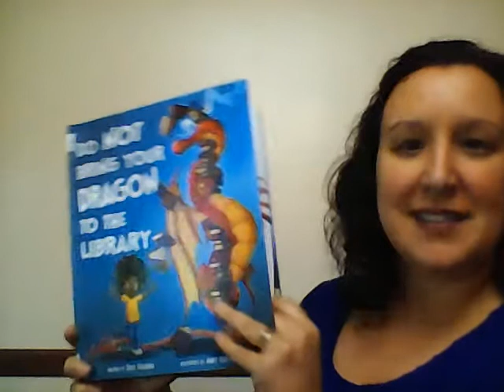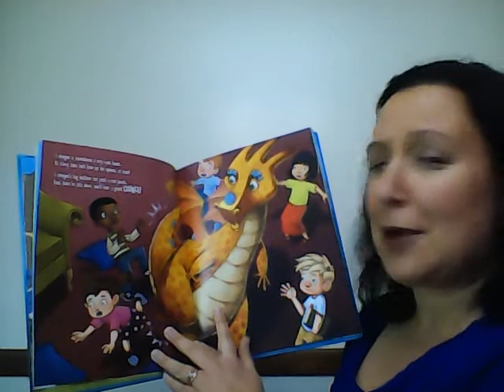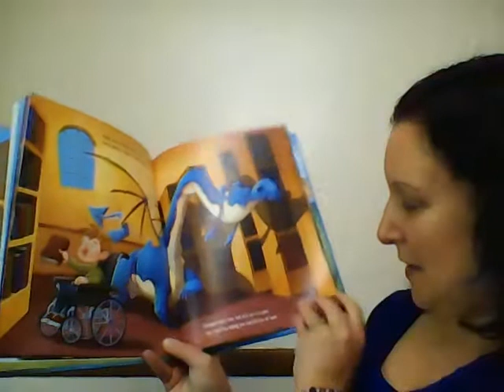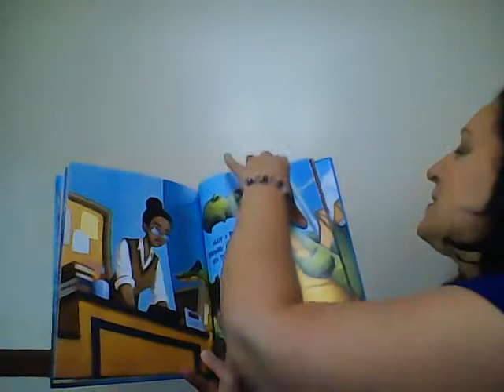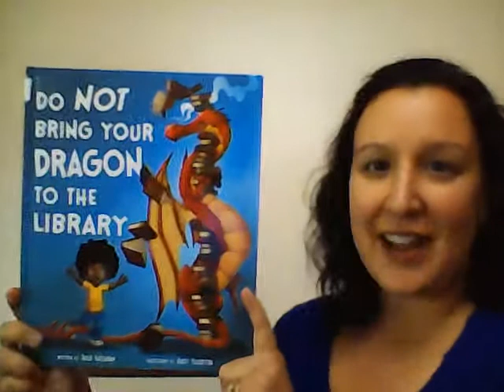Virtual Story Time Online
Do NOT Bring Your Dragon to the Library by Julie Gassman and Andy Elkerton